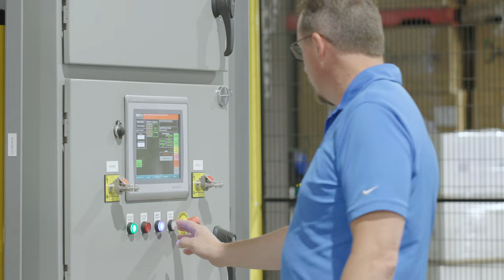Automation of Line Bottling Operation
At MMCI, our people are experts in Material Handling Automation and are passionate about solving problems of all shapes and sizes. We use over 35 years of experience in design, engineering, integration, robotics, controls and software to deliver automation solutions that improve performance and increase productivity for manufacturers, e-commerce and distribution companies large and small.

We are an engineering service company and we believe that excellent service stems from a culture where people do the right thing, care about delivering great results and take pride in what they do. It is what we believe and what we live for every day.

We can help. If we haven't had the opportunity to work together yet, let us provide you with a quality, value-based bid on your next project.

Tour our Technology Center ↓
39 Worthington Access Drive